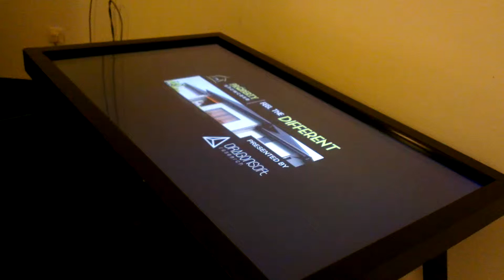Dragonsoft Research Interactive Property Walk-through Application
Dragonsoft is an R&D outfit that specializes in developing technology that bridges the gap in the way we communicate and interact with the technology surrounding us. Our main focus is to further develop the field of immersion technology and optical interactive technology.